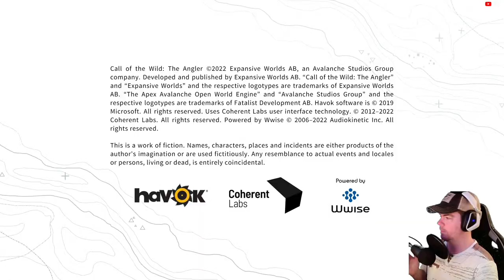🔴LIVE - *PATCH DAY!* Diamond Lake Trout?! | Call of the Wild the Angler